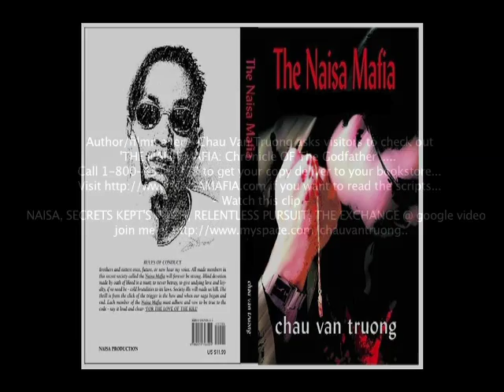THE NAISA MAFIA - Hope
Man faces his destiny.